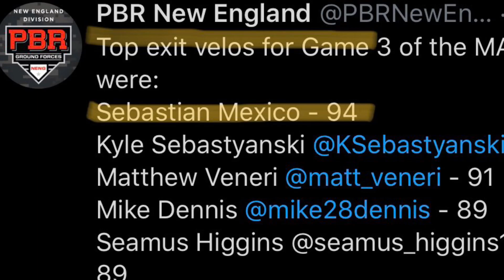Sebastian Mexico, Phillips Academy 2021. LHH Exit Velo 94 mph. OF 89 mph.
Sebastian Mexico, Phillips Academy Andover. Left handed hitting outfielder with a 94 mph exit velocity and 89 mph outfield throwing velocity. Right handed pitcher with 84 mph top velocity from low 3/4 slot.